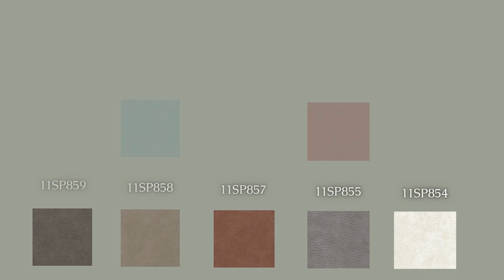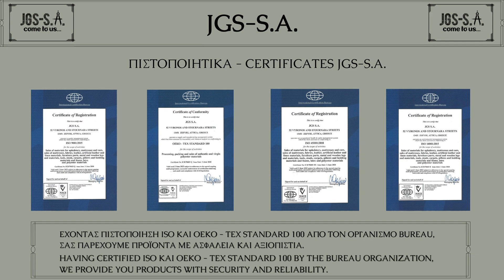Τεχνοδέρματα - Synthetic Leathers / Spot & Zebra | JGS-S.A.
Τεχνοδέρματα - Spot & Zebra | JGS-S.A.

Σε αυτό το βίντεο, θα δείτε τα Τεχνοδέρματα - Spot & τα Τεχνοδέρματα Zebra, της εταιρείας μας. Θα διακοσμήσουν το σαλόνι σας, και θα ομορφύνουν, τα έπιπλα εσωτερικού χώρου που διαθέτετε. Τέλος, είναι ιδανικά για καναπέ.

Synthetic Leathers - Spot & Zebra | JGS-S.A.

In this video, you will see the Synthetic Leather - Spot & the Synthetic Leather Zebra, of our company. They will decorate your living room and beautify the interior furnitures you have. Finally, they are ideal for a sofa.

Κεφάλαια - Chapters
00:00​​  Εισαγωγή - Intro
00:04  Παραγωγική Διαδικασία  - Production Process
00:50  Χρήσεις Τεχνόδερμα - Uses Of Faux Leather
01:24​​  Τεχνόδερμα Spot - Artificial Leather Suede
02:14  Τεχνόδερμα Zebra - Artificial Leather Zebra
02:50  Τέλος - Ending